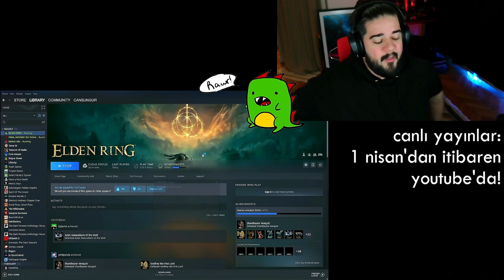Can Sungur, Ghostwire: Tokyo İade Talebi Kabul Edilmiş